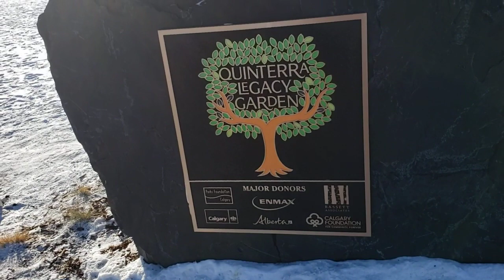Quinterra Legacy Garden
We never had anything like this when I was a kid.
In summer this might be an interesting place for an open mic.